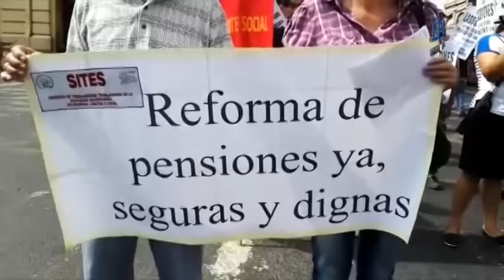Organizaciones sindicales que apoyan la reforma de pensiones del Gobierno